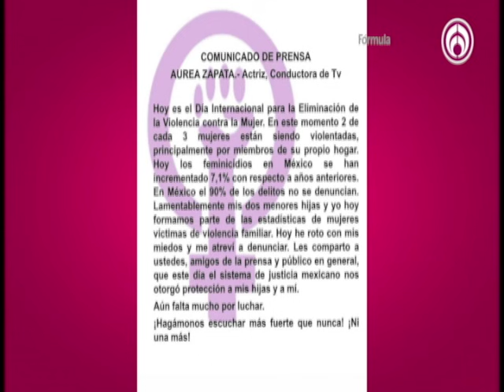LE CANCELAN CONTRATO A PABLO MONTERO A NICOLAS MADURO | Shanik en Fórmula 25 Nov 2021